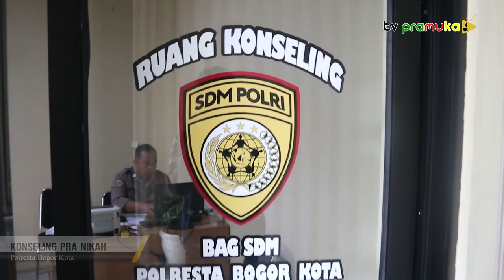[SalamPramuka] Edisi Sabtu 20 Januari 2024